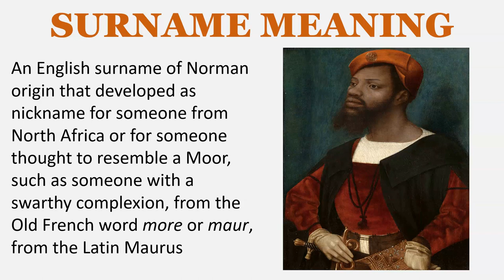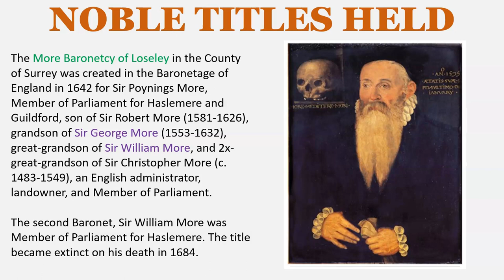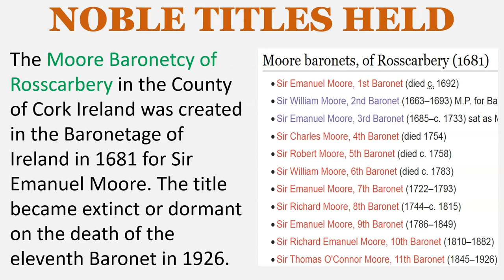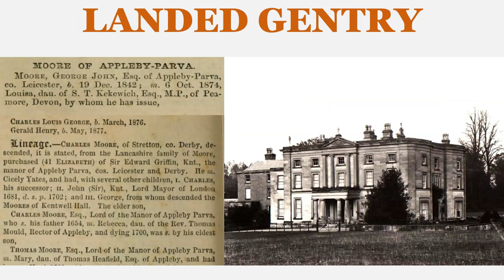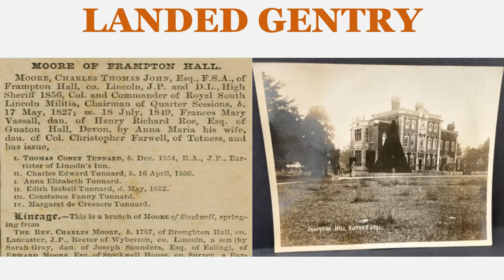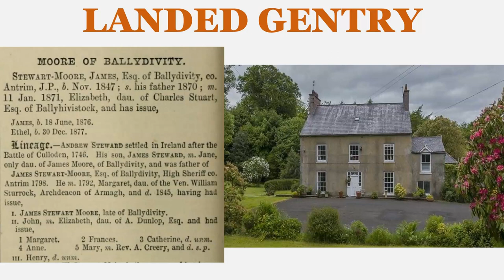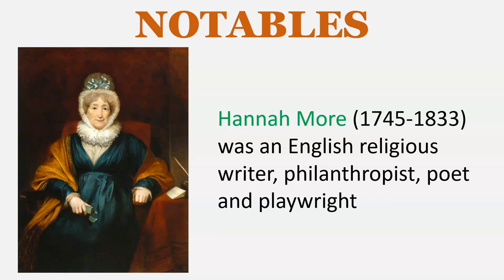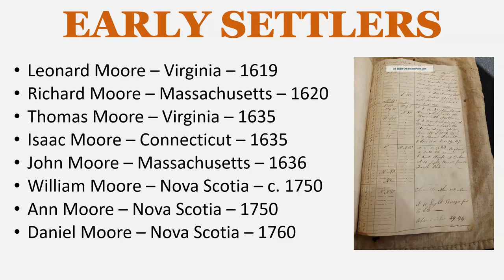Moore Surname History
SURNAME MEANING
An English & Scottish topographic surname for a person who lived near a moor or marsh, from the Old English word mōr and the Old Scots word muir.

An English habitational surname denoting a person from any of the various places named from this word, such as Moore, co. Cheshire and More, co. Shropshire.

An English surname of Norman origin that developed as nickname for someone from North Africa or for someone thought to resemble a Moor, such as someone with a swarthy complexion, from the Old French word more or maur, from the Latin Maurus.

A Welsh surname that developed from the nickname mawr, meaning “big” or “great”, describing a man’s size of greatness.

In Ireland, it was an Anglicized version of the Gaelic Mordha clan name, meaning “proud”.

EARLY BEARERS
William de More – Staffordshire - 1086
William Mor – Essex – 1198
John atte Mor – Norfolk – 1273
Adam atte More – Oxfordshire – 1273
Fulco de la More – Huntingdonshire – 1273
Pontius de la More – Yorkshire - 1273
Matthew del More – Yorkshire – 1275
Robert More – Aberdeen – 1317
Agatha atte More – Somerset – 1337
Alicia del More – Yorkshire – 1379
John atte More – Yorkshire – 1379

The More Baronetcy of Loseley in the County of Surrey was created in the Baronetage of England in 1642 for Sir Poynings More, Member of Parliament for Haslemere and Guildford, son of Sir Robert More (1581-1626), grandson of Sir George More (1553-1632), great-grandson of Sir William More

The More Baronetcy of More Hall in the County of Lancaster was created in the Baronetage of England in 1675 for Sir Edward More. The second Baronet, Sir Cleave More, sat as Member of Parliament for Bramber. The title became extinct on the death of the fifth Baronet, Sir William More, in 1810. The More family descended from Sir William de la More, who was made a knight banneret at the Battle of Poitiers in 1356.

The Moore Baronetcy of Fawley in the County of Berkshire was created in the Baronetage of England in 1627 for Sir Henry Moore, son of Sir Francis Moore (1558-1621), barrister and Member of Parliament.

The Moore Baronetcy of Mayds Morton in the County of Buckingham was created in the Baronetage of England in 1665 for Sir George Moore. The title became extinct on his death in 1678.

The Moore Baronetcy of Rosscarbery in the County of Cork Ireland was created in the Baronetage of Ireland in 1681 for Sir Emanuel Moore. The title became extinct or dormant on the death of the eleventh Baronet in 1926.

The Moore Baronetcy of Jamaica in the West Indies was created in the Baronetage of Great Britain in 1764 for the colonial administrator Sir Henry Moore, royal governor of the Province of New York.

The Moore Baronetcy of the Navy was created in the Baronetage of Great Britain in 1766 for Sir John Moore, an admiral in the Royal Navy who served in the War of Austrian Succession and the Seven Years’ War.

Viscount Moore of Drogheda is a title in the Peerage of Ireland created in 1621 for Sir Garret Moore, a member of the Privy Council of Ireland and Irish House of Commons, son of Sir Edward Moore of Mellifont

Henry Moore, politician and soldier who served as Governor of Meath, son of Charles Moore, 2nd Viscount Moore, was created Earl of Drogheda in the Peerage of Ireland in 1661.

Field Marshal Charles Moore, a military officer who fought at the Battle of Culloden,  son of Edward Moore, 5th Earl of Drogheda, was created Marquess of Drogheda in 1791 and Baron Moore of Moore Place in 1801.

Stephen Moore was elevated to the Peerage of Ireland as Baron Kilworth of Moore Park in the County of Cork in 1764, and was further elevated as Viscount Mount Cashell in 1766. His son, also Stephen Moore, Member of Parliament for Lismore, was created Earl of Mount Cashell in 1781.

John Moore, Member of Parliament and Privy Councilor, was elevated to the Peerage of Ireland as Baron Moore of Tullamore in 1715. His son, Charles Moore, 2nd Baron, was created Earl of Charleville in 1758.

LANDED GENTRY
Moore of Appleby-Parva, co. Leicester, England
Moore of Grimeshill, co. Westmorland, England
Moore of Stockwell House
Moore of Frampton Hall, co. Lincolnshire, England
Moore of Barne, co. Tipperary, Northern Ireland
Moore of Moore Lodge, co. Antrim, Northern Ireland
Moore of Corswall, co. Wigton, Scotland
Moore of Rowallane, co. Down, Northern Ireland
Moore of Moore Hall, co. Mayo, Ireland
Moore of Mooresfort, co. Tipperary, Ireland
Moore of Ballydivity, co. Antrim, Northern Ireland
Moore of Dromont, co. Tyrone, Northern Ireland
Moore of Killashee, co. Kildare, Ireland
Moore of Molenan, co. Londonderry, Northern Ireland
Moore of Manorkilbridge, co. Wicklow, Ireland
Moore of Cremorgan, Queen's County,
More of Linley Hall, co. Shropshire, England